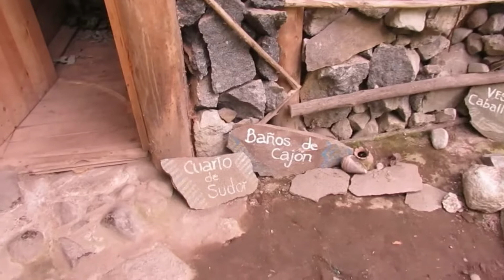Conociendo las cascadas de Peguche/ Parte 2 /El Gualas TV